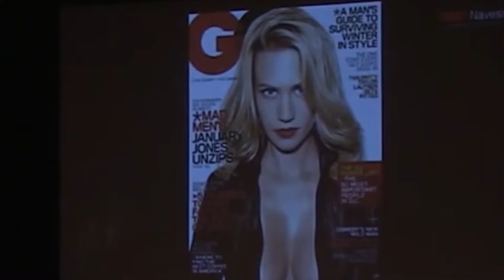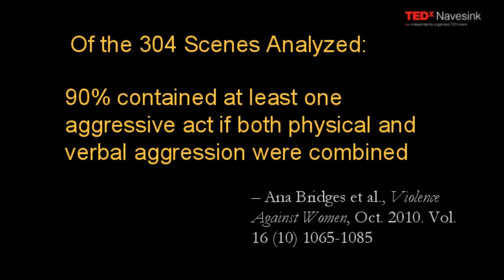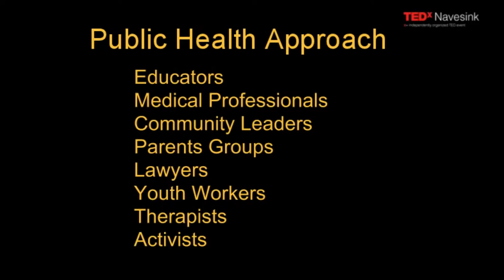Feminist Media Review "YesMenInPower"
Host Peggy Luhrs takes a critical look at the pornography industry and its consequences for young people's development in the United States and across the globe.